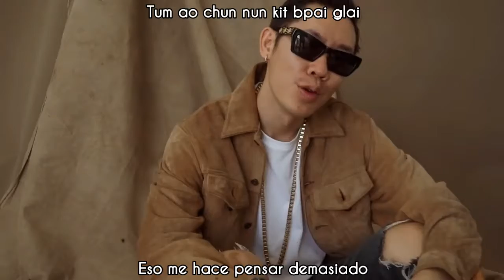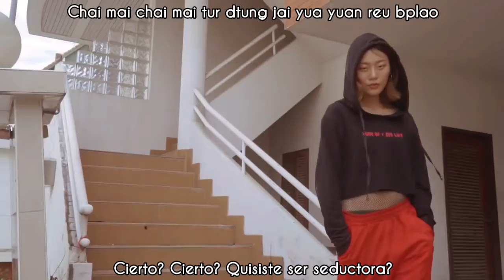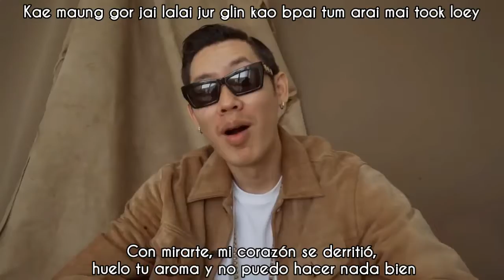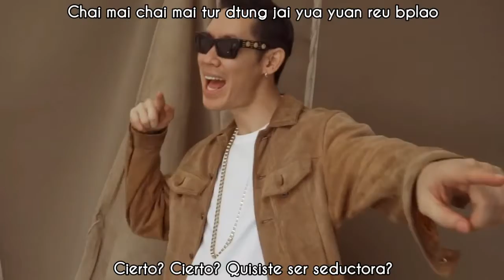[Sub esp+Rom] Oui ft. Na & Stamp - Right? (MV)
Todos saben que no me gusta mucho este estilo pero la voz de Na de Polycat siempre me ha gustado.

Oui feat Na Polycat & Stamp - ใช่มั้ย? MV sub español + lyrics